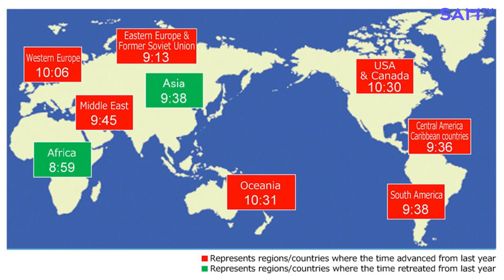지구온난화에서 살아남기! | 어이해 시즌2 ep.108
👍👍여러분들의 후원이 SAMTV가 세계선교 방송이 되는 초석이 됩니다

 ▶ 영상선교후원 동참하기
      후원계좌 : 국민은행 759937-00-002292(성안미디어센터_장학봉)